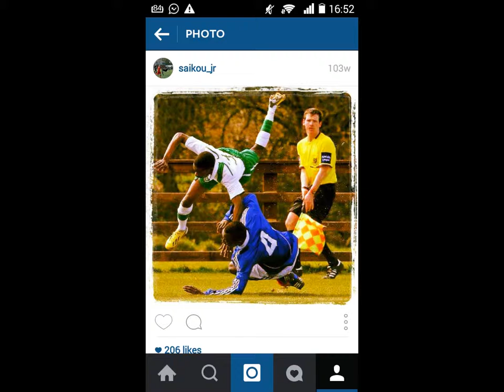Finnish U17 national team Defensive player (Saikou Ceesay)